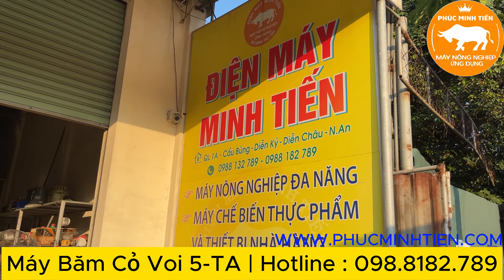Máy băm cỏ cho bò 5ta Chạy Xăng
Máy băm cỏ 5ta 2023 là máy băm cỏ cho bò cho dê .máy băm cỏ đa năng như băm được cỏ voi, rơm,mía,ngô..đây là dòng máy băm cỏ công suất lớn giá rẻ
máy băm cỏ voi cho bò 5ta được thiết kế phù hợp mọi hộ chăn nuôi với 3 lựa chọn : Máy băm cỏ chạy điện,Máy băm cỏ chạy xăng,máy băm cỏ chạy dầu.

00:00  Giới thiệu Máy băm cỏ cho bò 5ta Chạy Xăng
00:20 cấu tạo Máy băm cỏ cho bò 5ta Chạy Xăng
01:18  cấu tạo bên trong Máy băm cỏ cho bò 5ta Chạy Xăng
05:05 liên hệ mua Máy băm cỏ cho bò 5ta Chạy Xăng